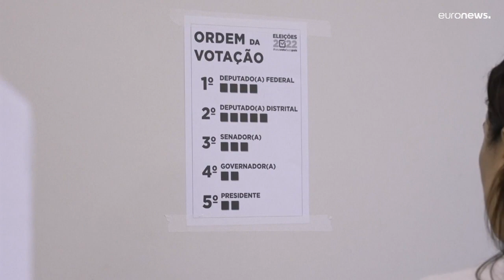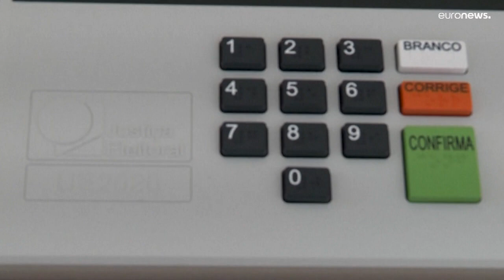Brasile, lo scontro feroce fra estrema destra e la favorita sinistra alle presidenziali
Lula (sinistra) favorito contro Bolsonaro (estrema destra) in affanno. Mai una competizione elettorale tanto polarizzata che pesa sui destini dell'insieme dell'America Latina